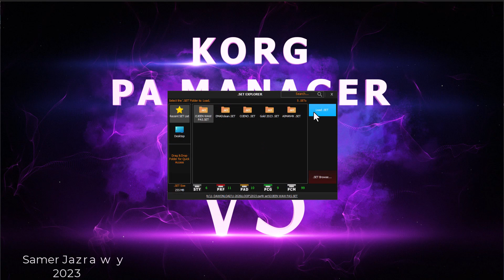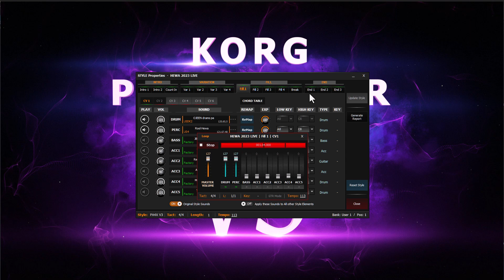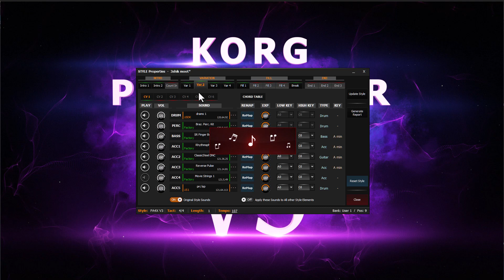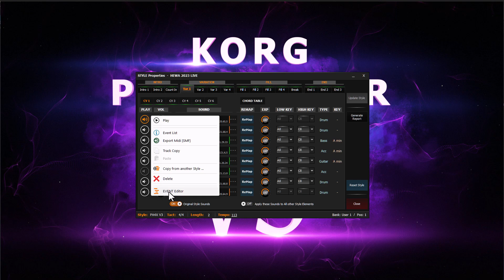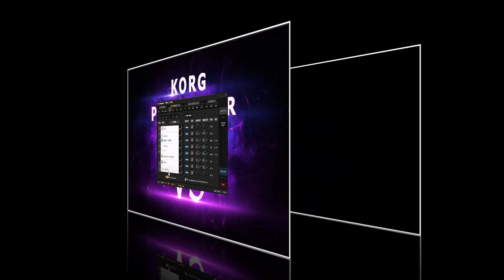Korg PA Manager V5 Style Playback بالعربي مع سامر جزراوي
Korg PA Manager V5
Play Styles & Pads directly on your PC currently not available with PA5X
بالعربي مع سامر جزراوي